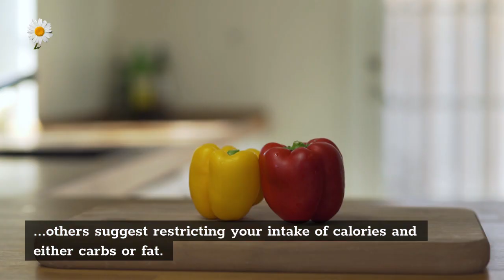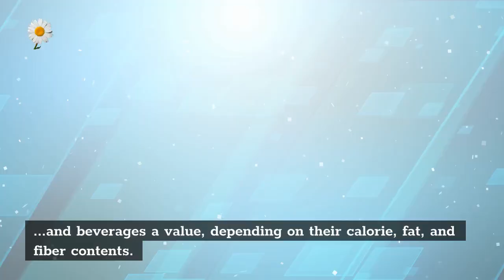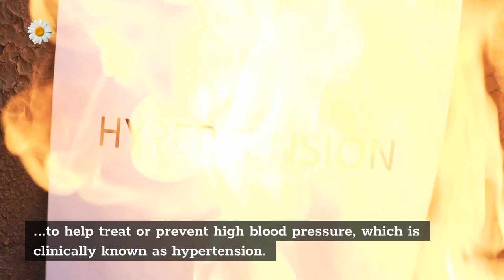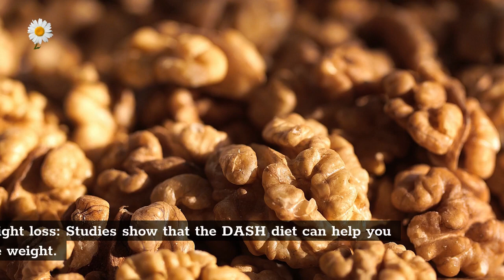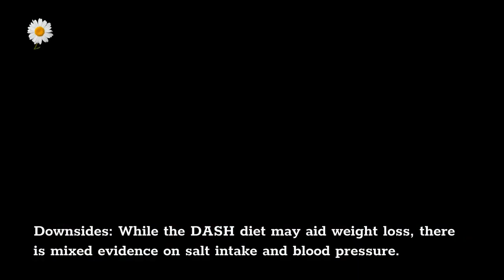The 8 Best Diet Plans Sustainability Weight Loss and More Part 3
How to lose weight Safely?
✅ Delicious, Easy-To-Make Smoothies For Rapid Weight Loss
✅ Increased Energy, & Incredible Health
✅ 21 Days To A Slimmer, Sexier You
✅ An easier and more comfortable solution
✅ This does indeed is a unique approach
Thank You Very Much!!!
How to weight loss motivation?
How to weight loss drink at home?
How to morning weight loss drink?
How to weight watchers?
How to weight loss drink at night?
How to weight loss tips?
How to weight loss diet?
How to weight loss journey?
How to weight loss transformation?
How to weight loss drink?
How to weight loss quickly?
Diet for weight loss?
How to weight loss exercise?